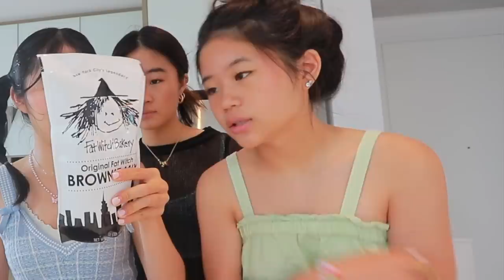I LET MY SISTERS CONTROL MY DAY FOR 24 HOURS...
this was traumatizing lol.